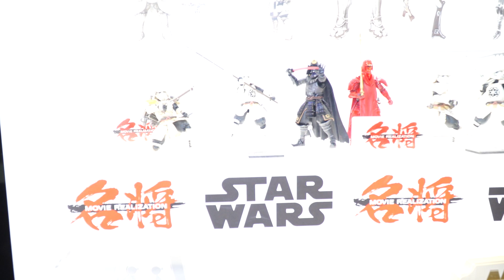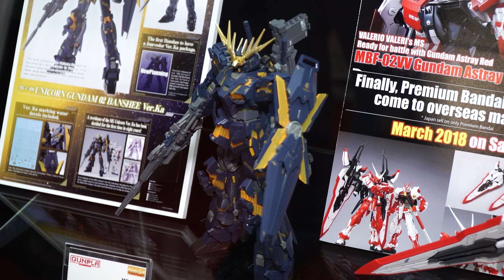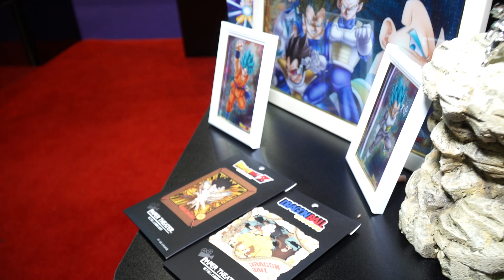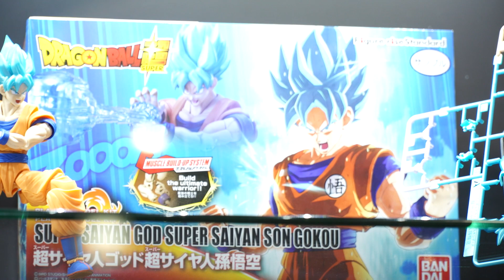Bandai at Toy Fair 2018! Star Wars! Dragon Ball Z! Marvel!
BeTerrific Live from Toy Fair 2018!

We check out the latest upcoming lines in this extensive Bandai booth tour at Toy Fair 2018!